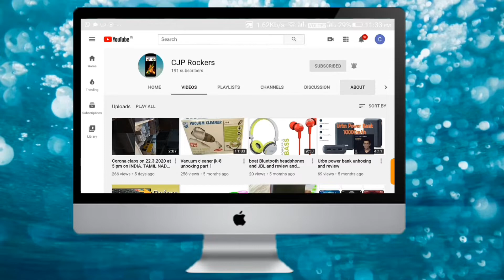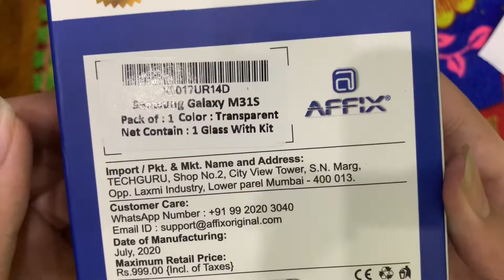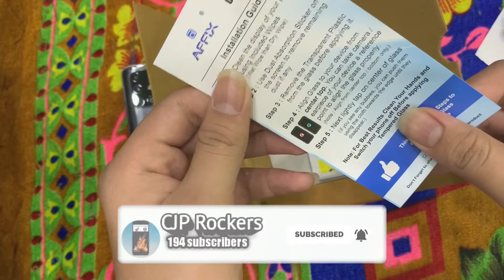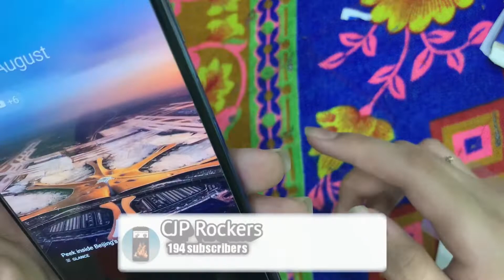Tempered glass for Samsung m31s (unboxing) and how to apply in Tamil